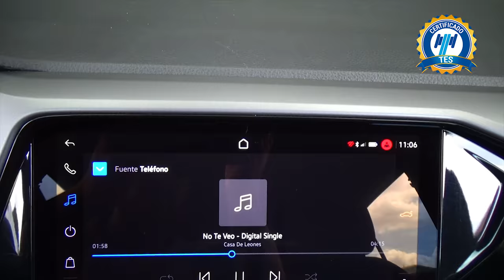Volkswagen / T-Cross / 2022 - 29921